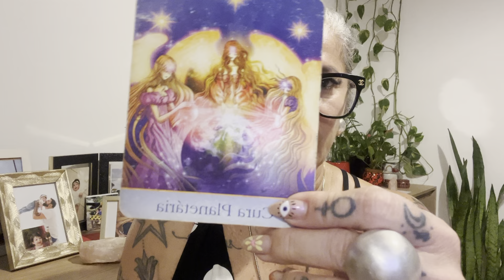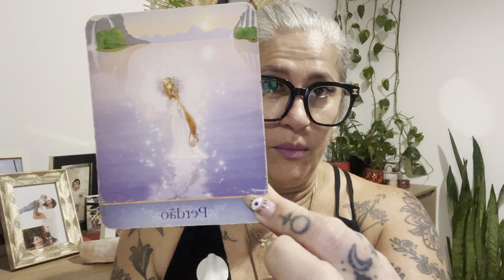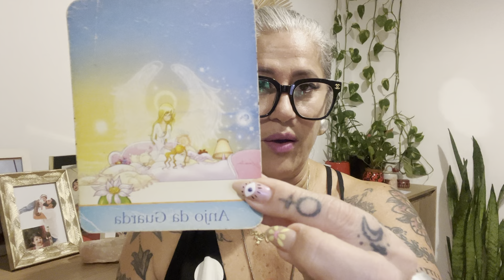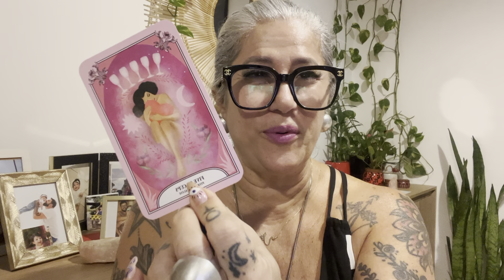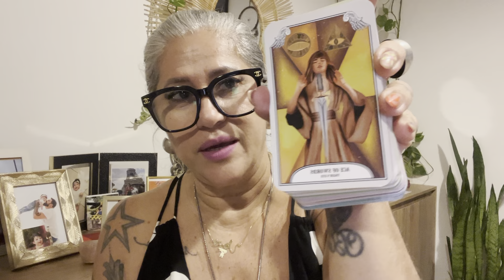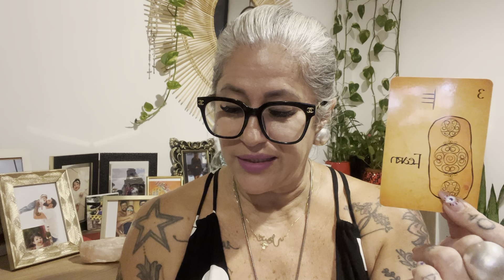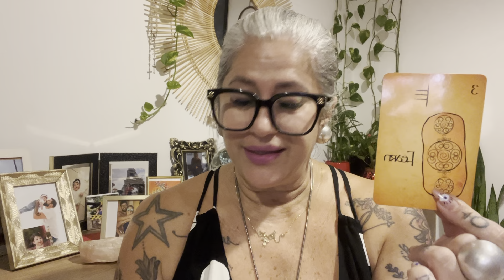SIGNO DE GÊMEOS - GRANDES MOVIMENTAÇÕES ESPIRITUAIS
Chegou um dos momentos mais aguardados do ano:
*Oficinal de Alquimia para o Amor de Valentine’s Day* 💞
*PROGRAMAÇÃO*
❤️‍🩹 *12/FEV – LIMPEZA DO CAMPO AMOROSO*
- Terapias Quânticas de divórcio energético, cura de traumas e limpeza emocional profunda
- Banho Xamânico sagrado
- Ritual de finalização

💖 *13/FEV – DESBLOQUEIO ENERGÉTICO DO AMOR*
- Terapia Quântica de corte de prisões mentais e emocionais
- Banho para ativar o Fogo Sagrado
- Ritual O Despertar

❤️‍🔥 *14/FEV – CO-CRIAÇÃO E MANIFESTAÇÃO DO AMOR*
- Terapia Quântica
- Banho do Deus Eros
- Ritual Mandala do Amor

*INSCRIÇÕES*
As inscrições para a Oficina de Alquimia para o Amor *estarão abertas até o dia 10/FEV*, e serão *realizadas exclusivamente através do WhatsApp de atendimento do Império do Tarot* número: (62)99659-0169.
*O valor de participação é de R$99,00 por pessoa*, sendo possível realizar o pagamento através de *PIX* ou *cartão de crédito*.
⚠ *IMPORTANTE*: A *SUA PARTICIPAÇÃO SÓ SERÁ CONFIRMADA APÓS ENVIO DO COMPROVANTE DE PAGAMENTO* ATRAVÉS DO WHATSAPP DE ATENDIMENTO DO IMPÉRIO DO TAROT *(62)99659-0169*. ASSIM QUE CONFIRMADO, VOCÊ SERÁ ADICIONADA AO GRUPO EXCLUSIVO NO WHATSAPP, POR ONDE RECEBERÁ MAIORES INFORMAÇÕES E DETALHES SOBRE TUDO.

*Gratidão*,
_Cinthia Bernardes_ 💖